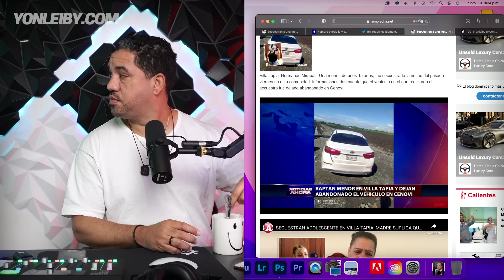NUEVOS DATOS DE PORQUE SECUESTR4RON MENOR Y CORTARON DEDO EN VILLA TAPIA